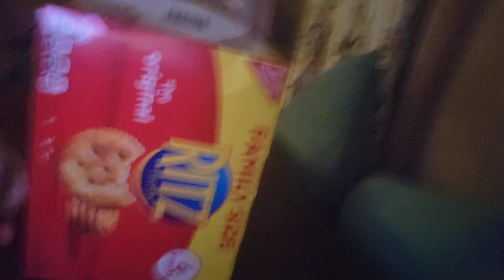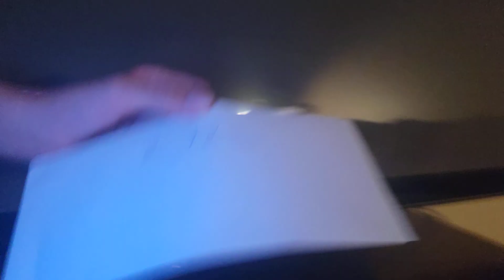Educating a Pig 🐖 (JJReact permission)